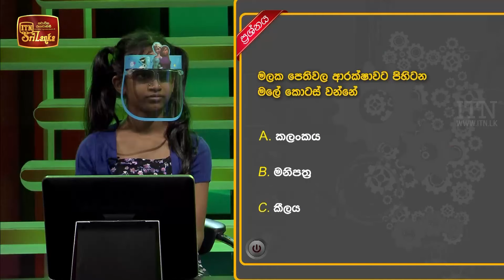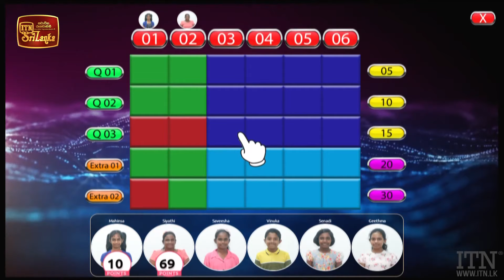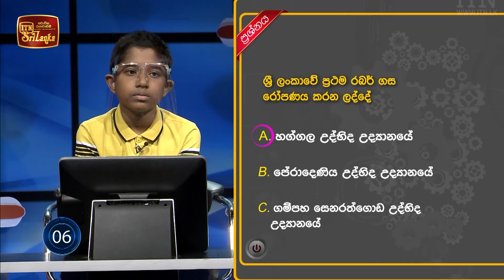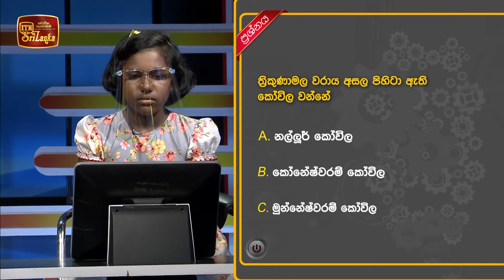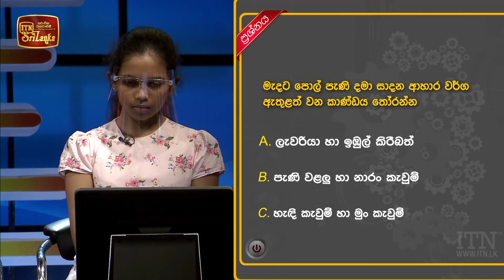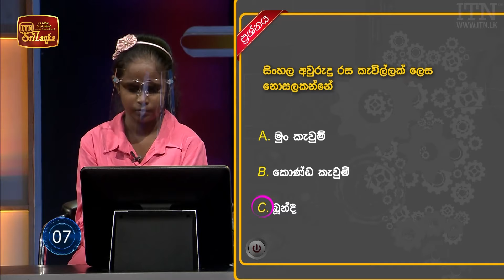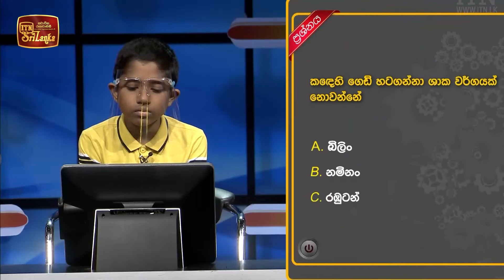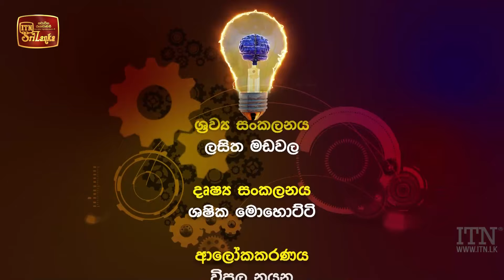ITN Smart Mind - (2021-11-07)